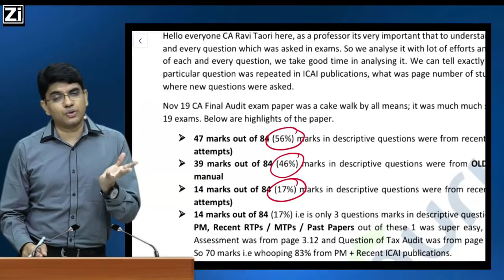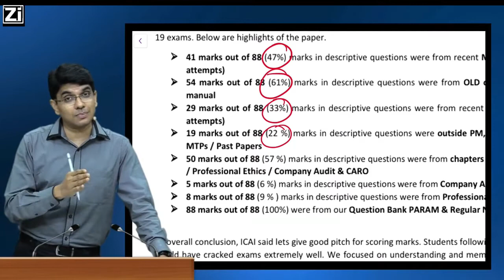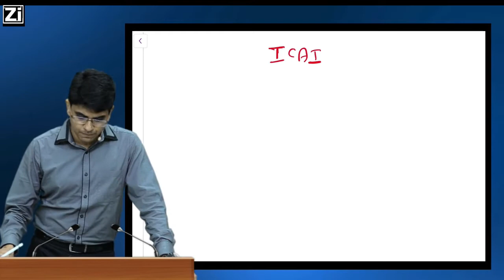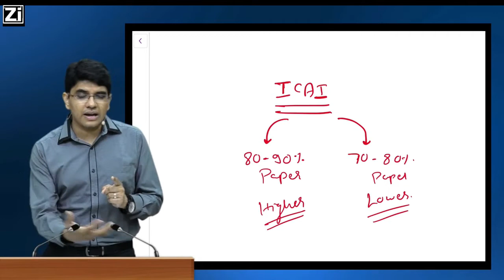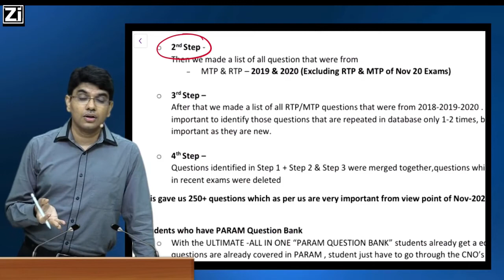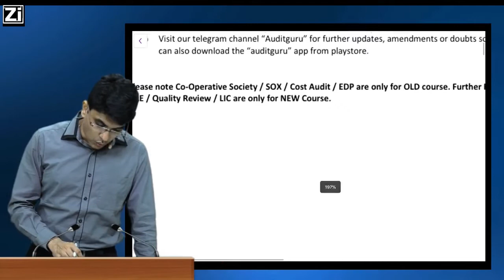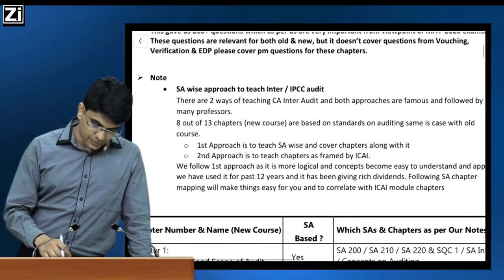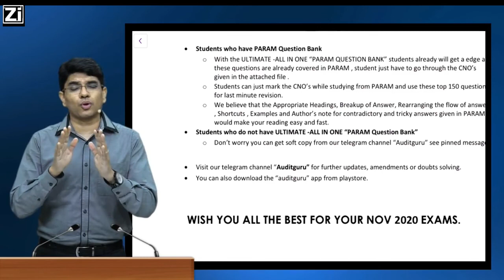Lets Predict Nov 20 Paper with Imp Que for CA Final & Inter (Old & New Course) by CA Ravi Taori